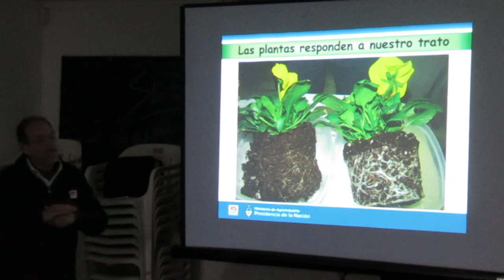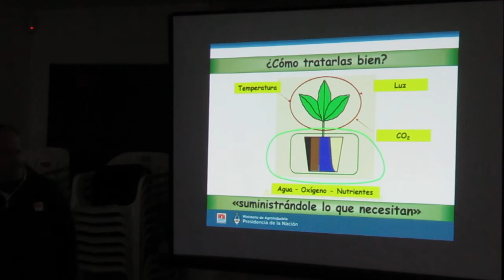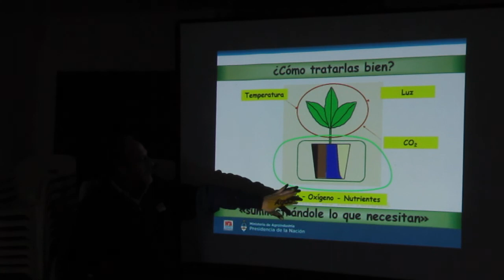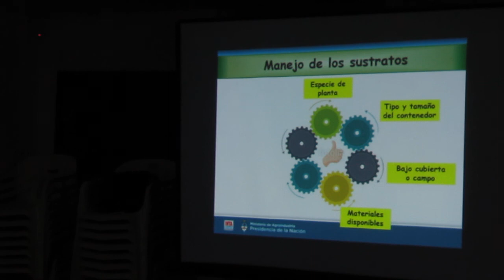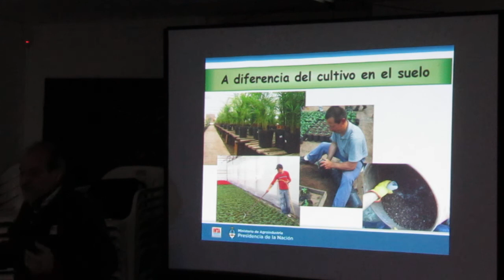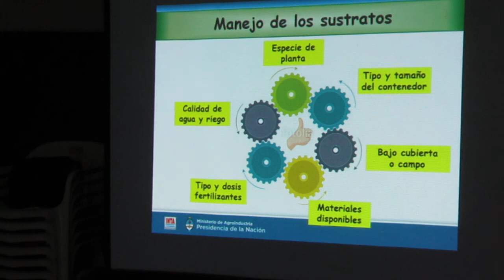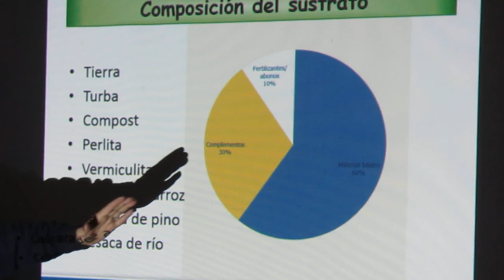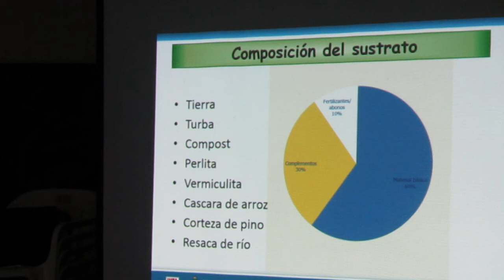Manejo de plantas en contenedores - Clase 1: Sustratos - 2 de 5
Es la primera de tres jornadas de trabajo. Orientado a viveristas, se presentaron resultados de ensayos y experiencias realizadas en viveros locales. El objetivo fue disponibilizar herramientas para formular sustratos que se adapten a su sistema productivo y aprenda el manejo de la fertilización en cada etapa del mismo, a fin de lograr plantas de mejor calidad y en el menor tiempo posible. Exponen: Osvaldo Valenzuela y Laura Hansen.